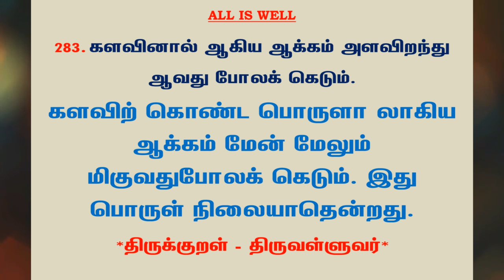#658 | தினம் ஒரு திருக்குறள் - குறள் 283 | Kural 283 - Daily One Thirukkural